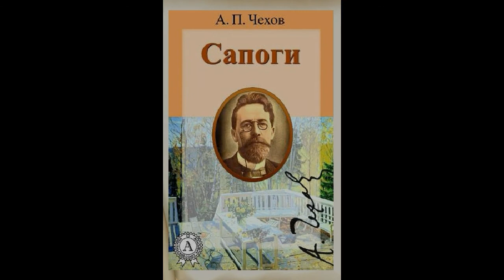Сапоги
Семен вошел в номер Муркина, поглядел на то место, где он имел обыкновение ставить вычищенные сапоги, и почесал затылок: сапог не было.